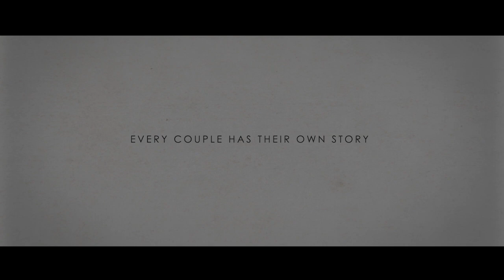SHAFIRA & GAGAH | Wedding Film